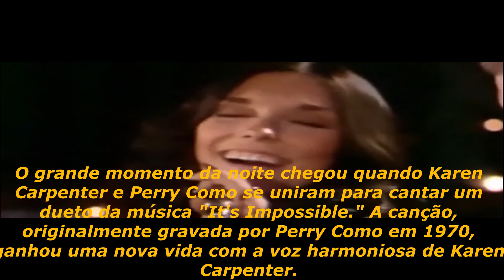carpenters superstar rockstar #014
No Nosso canal você terá informações de bastidores de cinema, música, cantores e grandes personalidades que marcaram a nossa época. Além de passear pelos lugares pelo mundo e locações.
🔔 Digbycopy
Arte em macramê especificamente em sandálias. Criando nós, franjas, com desenhos e cores que irão enfeitar os pés. 👡
🚀 Curso que Fiz para Sair do Zero aos R$5 Mil por Mês com YouTube em APENAS 6 Meses